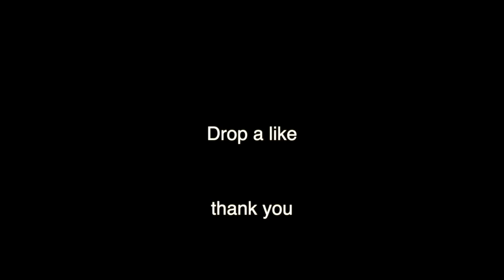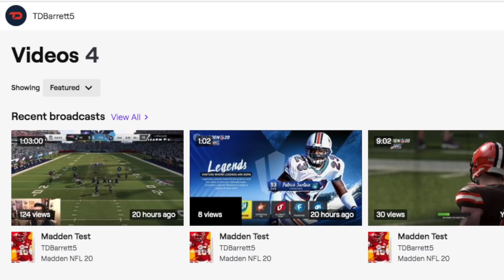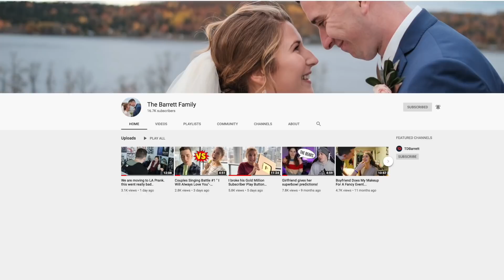Playing people who comment that I suck now, let’s go prove them wrong!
Today we are back with another episode of TD Vs Talkers where I play against people who comment that I suck! This is a Madden 21 video with the Ravens, Titans, Steelers!